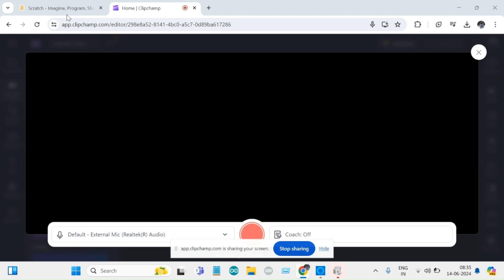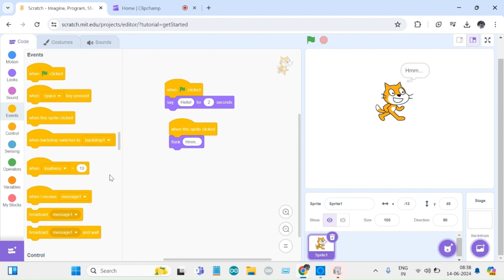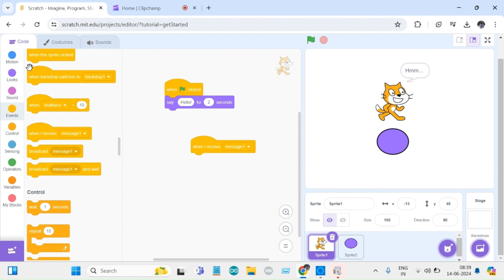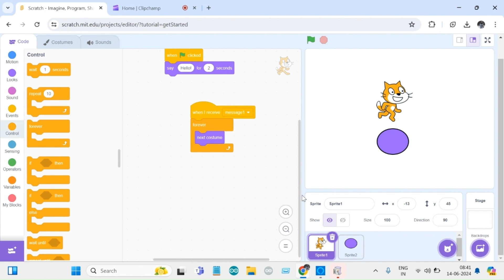How to use Events Blocks in Scratch | Scratch Programming For Beginners | Tutorial 5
Hey students in this video we are explaining the working of all the Looks blocks. This is the fourt block of scratch. Hope you will like our efforts.